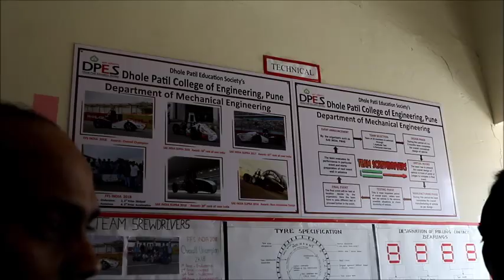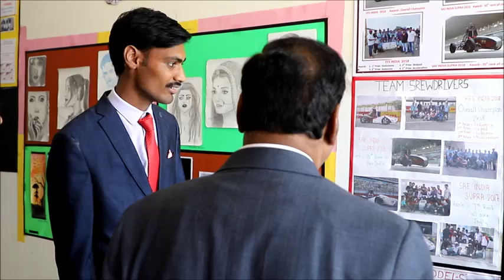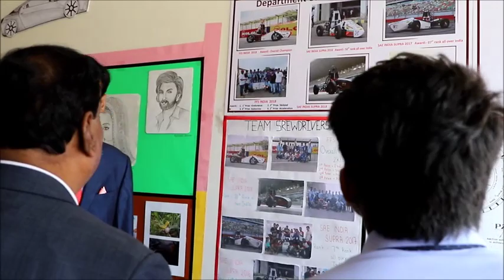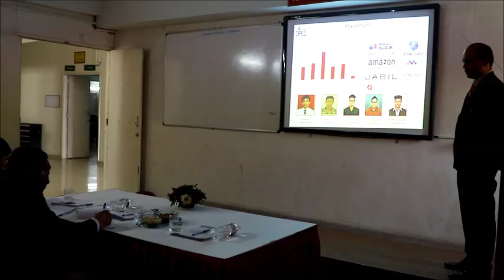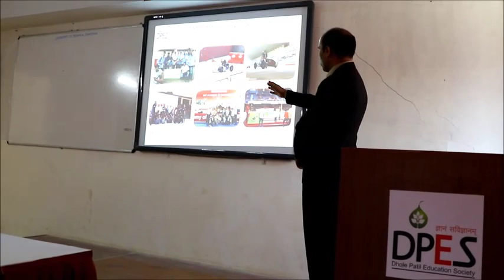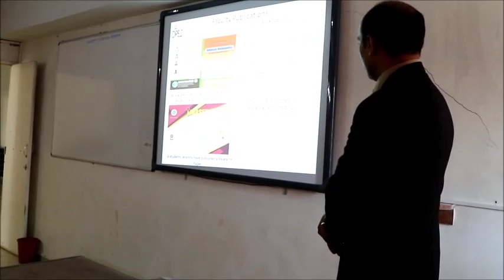NAAC Peer Team Visit to Mechanical Department